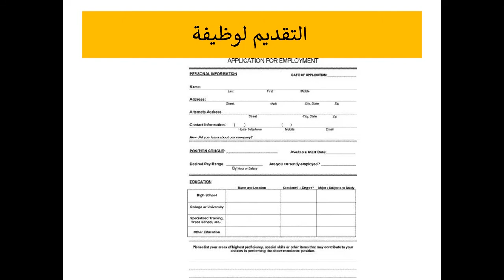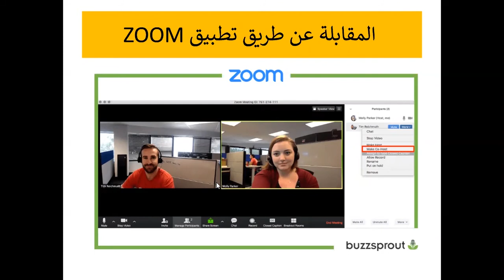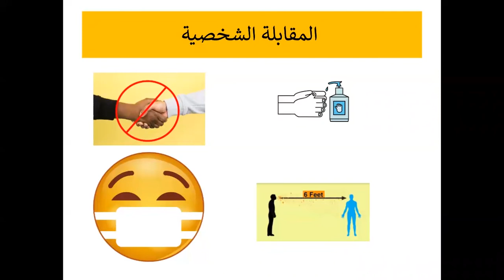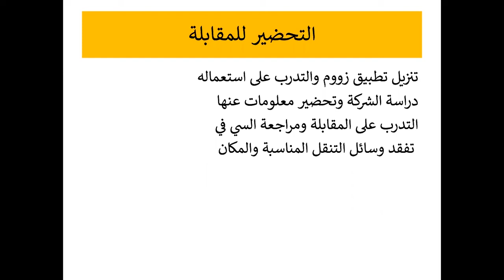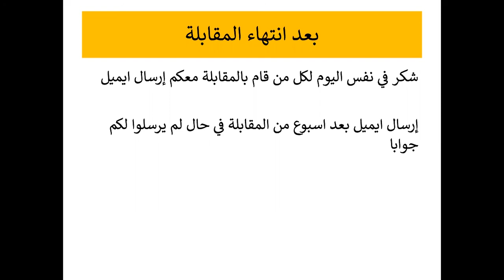Applying and Interviewing for Jobs (Arabic)